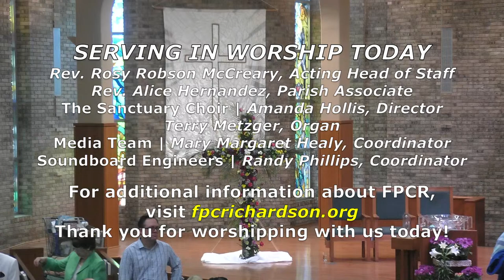Easter at First Presbyterian Church of Richardson | March 31, 2024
He is risen! He is risen indeed! You'll hear those words echoed throughout today's service which celebrates the resurrection of our Lord. Our liturgy, prayers, and music are all joyful expressions of Christ's victory over death on Good Friday. Rev. Rosy Robson McCreary will deliver a stirring message of hope and love. From all of us here at FPCR, Happy Easter! Christ is risen! Christ is risen indeed!